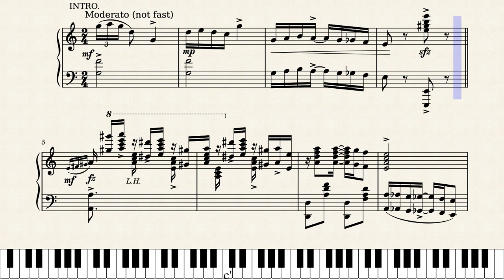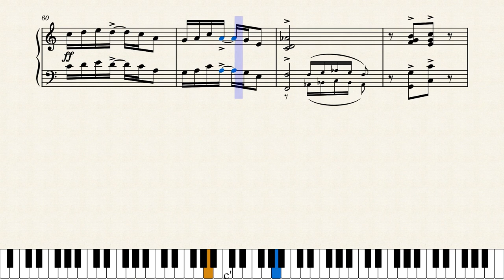Hot-House Rag by Paul Pratt (1914)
In memory of Max Morath, who passed away on June 19, 2023 at age 96. Here's him playing "Hot-House Rag":

Iconic rag by Paul Pratt, often cited as his best work. Published by Stark Music in St. Louis, Missouri in 1914.

This is a reproduction of the 1914 original score, no changes were made.